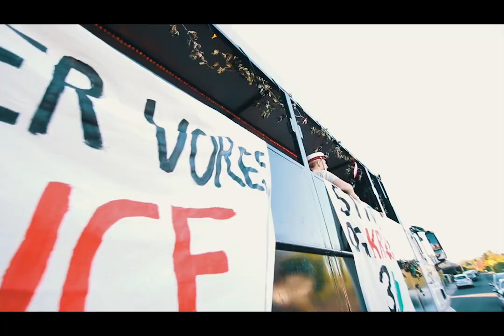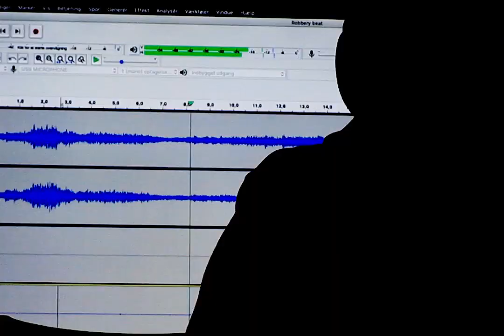Årsvideo 2019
Året der gik!!
Tak til alle medvirkende:
Nikolaj Svensgaard
Juliane Jansby
Julie Friis
Lucas Kuszon
Mads H. Konrad
Mads N. Jørgensen
Nicolai F. Ohrt
Oliver Matthews
Raphael O. Kongsvig
Simon Sejr
Sofus G. Møller
Theo I. Gramstrup